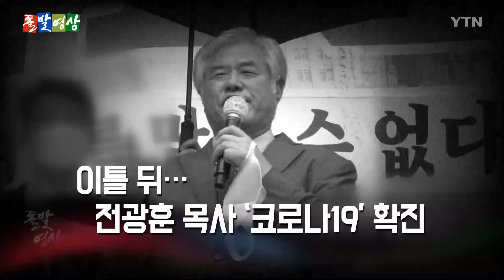[돌발영상] "멀쩡하게 생겼는데…" / YTN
8월 15일, 사랑제일교회 내 확진자가 속출하는 가운데 대규모 광화문 집회에 참석한 전광훈 목사.

아무런 증상이 없고 건강한데 구청에서 자가격리 통보를 내렸다며 방역당국의 행태를 비웃는 듯한 모습을 보이더니 며칠 뒤 코로나19 확진 판정을 받았습니다.

코로나19 앞에 한 치 앞을 내다보기 힘든 상황.

언제나 자신만만하게 현 정부를 비판하던 전 목사도 세계적인 재앙을 피하지는 못했습니다.

감사합니다.